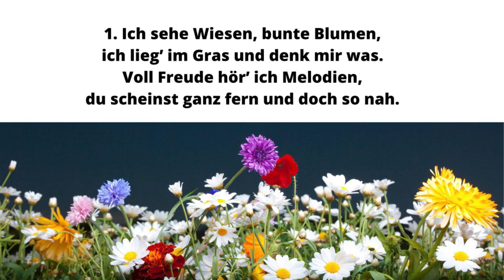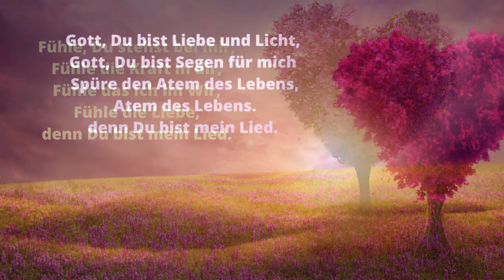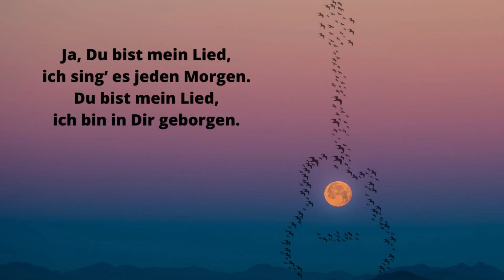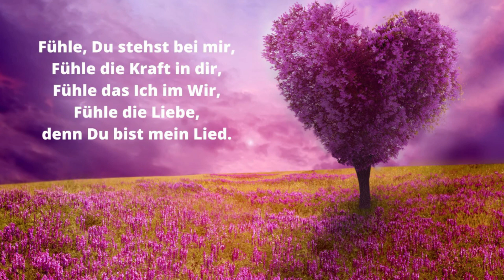Denn Du bist mein Lied Gert Holle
Das Lied, das ich im Jahr 2009 geschrieben habe, erzählt über die Liebe zur Musik, zu Gott und von Vertrauen. Premiere hatte das Lied im schottischen Iowa, als Freundinnen und Freunde aus der Pfarrkonferenz Nidda und ich eingeladen waren, an einem heiteren Abend im Kloster etwas zu singen. Das begeisterte Publikum sang und klatschte mit - der Funken war übergesprungen. Gut ein Jahr später habe ich dieses Lied mit Jugendlichen im Rahmen der Wetterauer Kirchenmusiktage in der vollbesetzten Gederner Kirche gesungen - auch hier kam Begeisterung auf. Seitdem habe ich das Lied öffentlich leider nicht mehr gespielt - schade eigentlich. - Alles Liebe, Gert

The song I wrote in 2009 tells about the love of music, of God and of trust. The song premiered in Iowa, Scotland, when friends from the Nidda Parish Conference and I were invited to sing at the convent on a bright evening. The enthusiastic audience sang and clapped along - the sparks had jumped over. A good year later I sang this song with young people as part of the Wetterau Church Music Days in the packed Gederner church - enthusiasm was also felt here. Unfortunately, I haven't played the song in public since then - it's a pity. All the best, Gert.

Denn Du bist mein Lied

1. Ich sehe Wiesen, bunte Blumen,
ich lieg’ im Gras und denk mir was.
Voll Freude hör’ ich Melodien,
du scheinst ganz fern und doch so nah.

Gehst den Weg voran,
auf meiner Lebensbahn.
Du bist mein Lied,
ich sing’ es jeden Morgen.
ich bin in Dir geborgen.

Fühle, Du stehst bei mir,
Fühle die Kraft in dir,
Fühle das ich im wir,
Fühle die Liebe,

Gott, Du bist Liebe und Licht,
Gott, Du bist Segen für mich
Spüre den Atem des Lebens,     Atem des Lebens,

2. Am Himmel hängen tausend Geigen,
wieg’ mich im Rhythmus her und hin.
Die Wolken tanzen still im Reigen,
weil wir ganz eng umschlungen sind.

auf meiner Lebensbahn.

3. Hallelujah,
düdübdüdüdüdüb,
Hallelujah
düdübdüdüdüdüb.

ulfa – 2. Juli 2009)

'Cause you're my song

1. I see meadows, colorful flowers,
I lie in the grass and think to myself.
With joy I hear melodies,
You seem far away and yet so close.

on my life path.
you are my song
I sing it every morning.
I am safe in you.

feel you stand by me
feel the power in you
feel that i in we
feel the love
because you are my song

God you are love and light
God you are a blessing to me
Feel the breath of life, breath of life

2. A thousand violins hang in the sky,
rock me back and forth to the rhythm.
The clouds dance quietly in a dance,
because we are very tightly entwined.

3. Hallelujah,
dudududududududu,
Hallelujah
dududududududub.